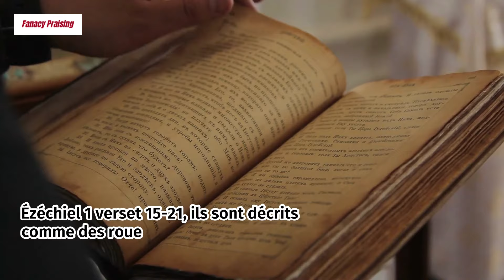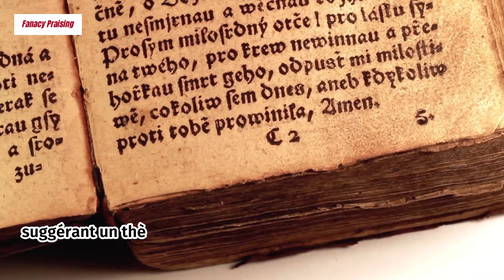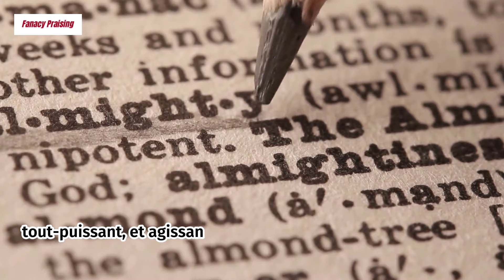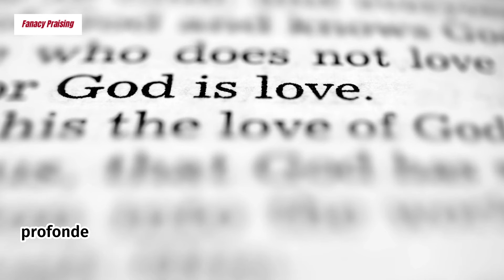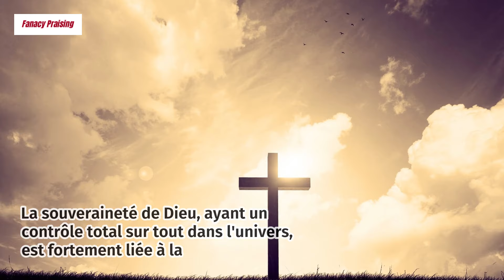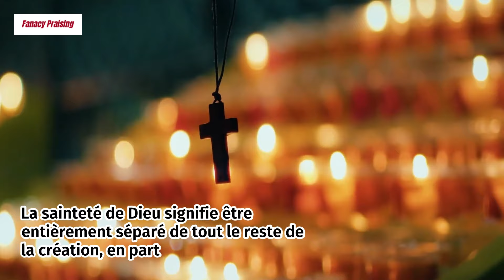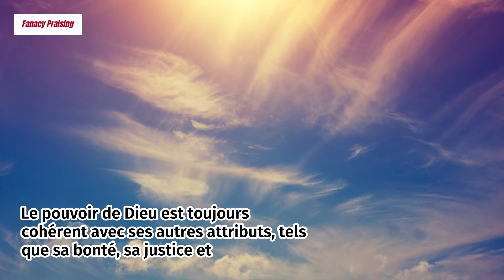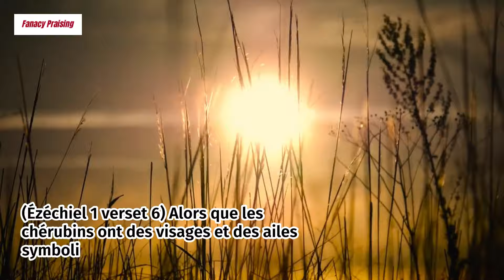les roues dans la vision d'Ézéchiel : les Ophannim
Découvrez les mystérieuses roues dans la vision d'Ézéchiel, représentées par les Ophannim. Explorez leur symbolisme profond et leur signification dans la spiritualité et la théologie.

Bon visionnage